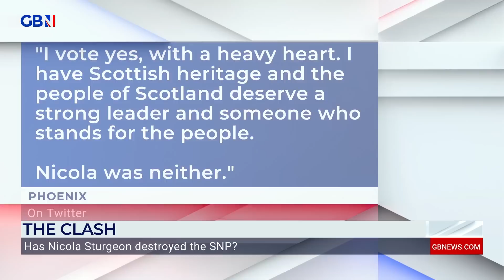'Nicola Sturgeon is TOAST! She's living in Cloud Cuckoo Land' | Former Tory minister Edwina Currie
Former Conservative Party minister Edwina Currie and former SNP councillor Austin Sheridan clash over whether Nicola Sturgeon has destroyed the Scottish National Party.